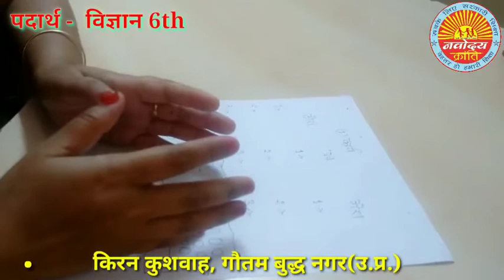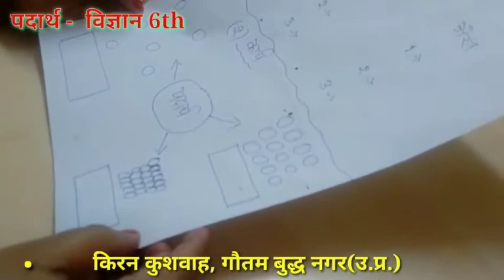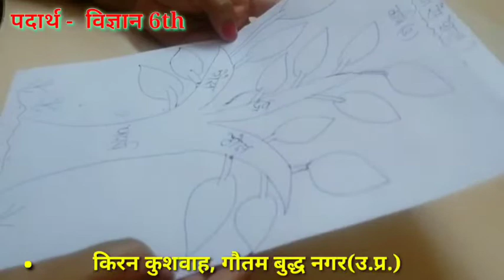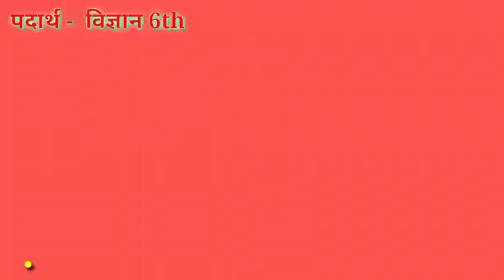पदार्थ - विज्ञान - Science - 6th - छठी --- Kiran Kushwaha UP